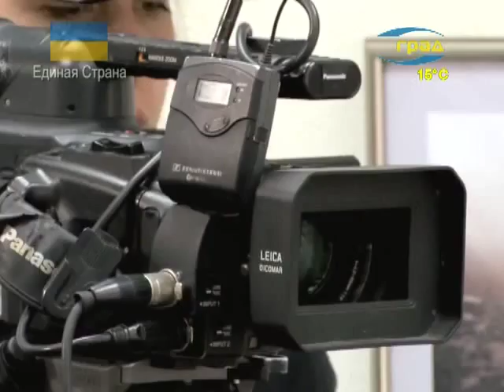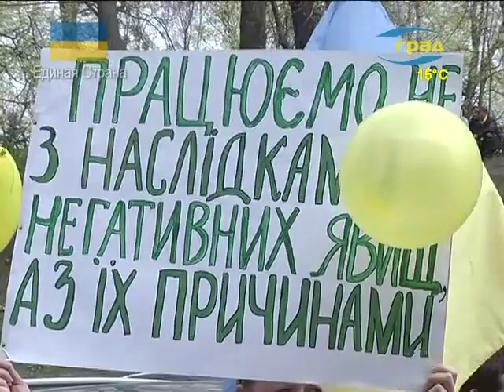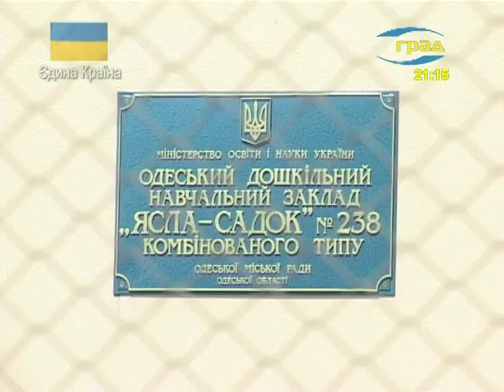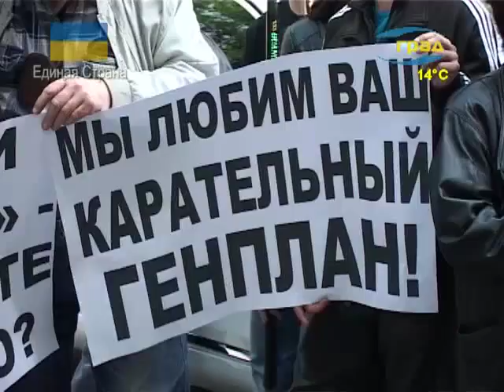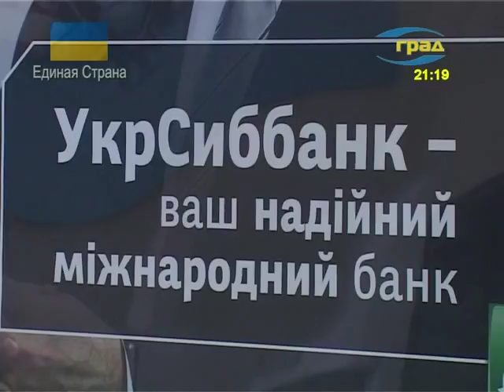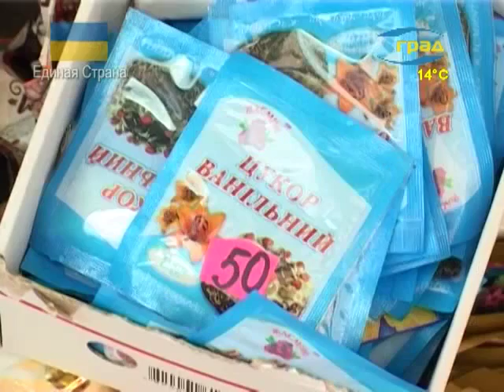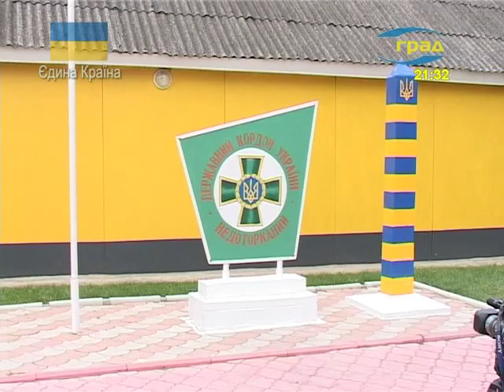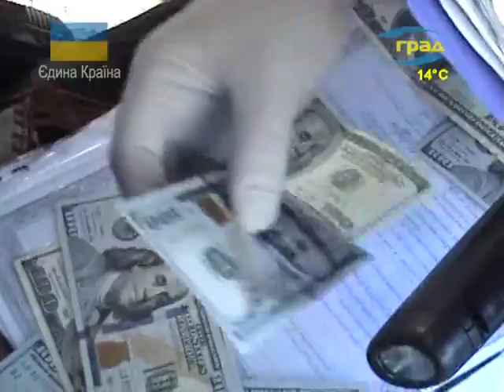Одесса. Новости 18.04.2014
Сегодня в выпуске:
- Утром 18 мая жители улицы Маршала Говорова забили тревогу. Около 5 утра в район парка Победы подтянулась строительная техника и рабочие, которые начали разбивать дорогу и бордюр, прилегающие к территории парка.
- В общеобразовательной школе №52 прошла  встреча педагогического коллектива  и родителей учеников с народным депутатом Украины Геннадием Трухановым.
- Коммунистическая партия Украины - за мир и единство в стране.  Но для того, чтобы они были достижимыми и прочными, коммунисты считают, что по всем спорным в национальном масштабе вопросам, целесообразно проводить референдум.
- Подведены итоги Всеукраинского благотворительного проекта «Неделя добрых дел».
- Антикризисные меры не должны воплощаться в жизнь за счет простых украинцев – уверена Наталья Королевская. Кандидат в Президенты Украины предлагает свою программу по выводу страны из кризиса.
- Одесситы жалуются, что детский сад №238 на улице Балковской никак не могут запустить в работу. Территориально детсад находится в депутатском округе Геннадия Чекиты. И депутат по многочисленным просьбам горожан намерен разобраться с тем, почему на три года растянулся процесс реконструкции и капитального ремонта здания.
- В центральной части города на пикет вышли одесситы, чтобы выразить свое отношение к планам Эдуарда Гурвица. Люди заявляют, что не хотят видеть бывшего мэра снова в кресле городского головы.
- УкрСиббанк предлагает клиентам  выгодный депозит «Надежный доход».
- На Соборной площади включили фонтан.
- В Одесском национальном академическом театре оперы и балета снова звучит орган.
- В Одессе задержан  63-летний мужчина,  подозреваемый в убийстве и покушении на убийство.